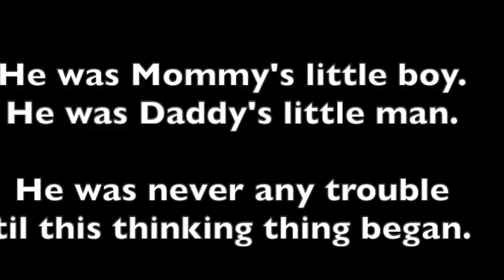Callback: Mrs Mayor